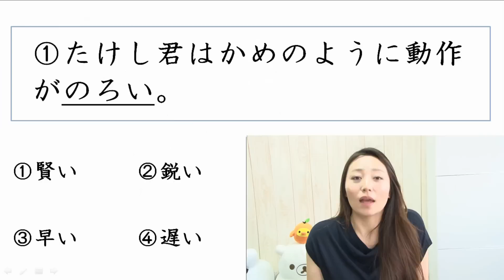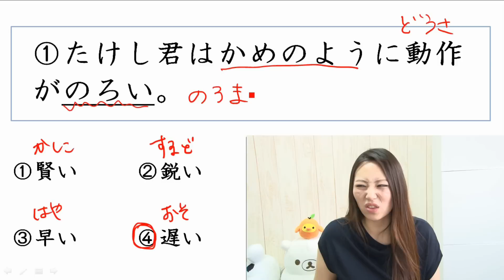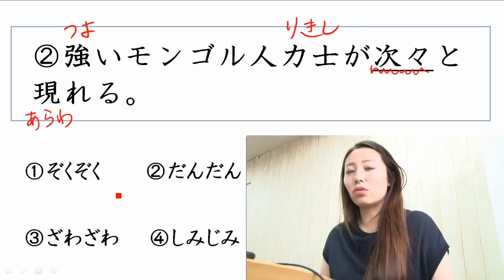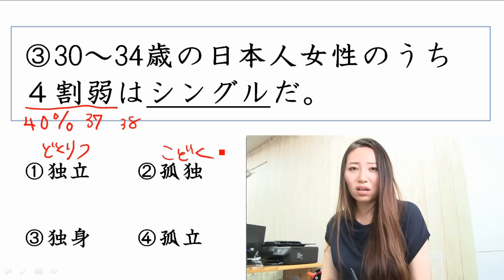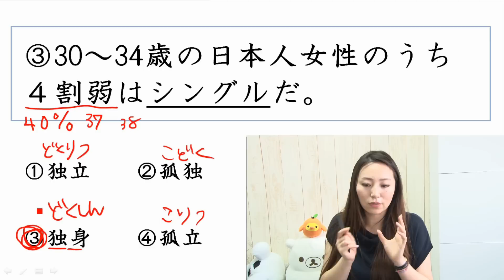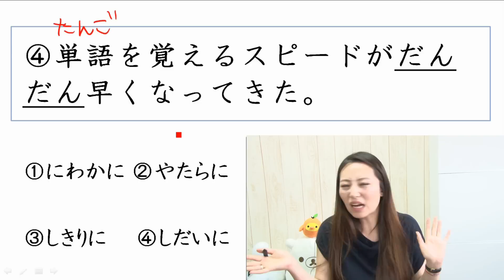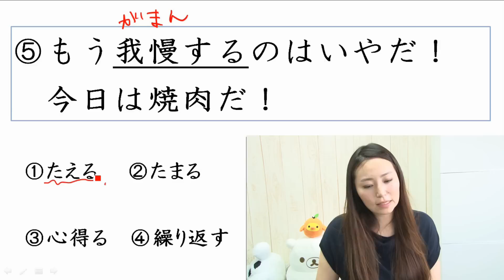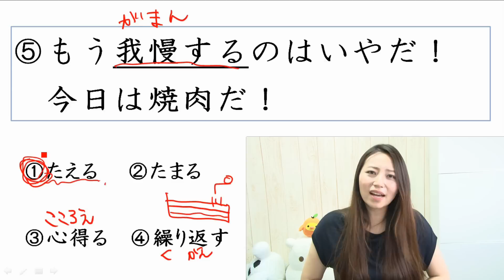Learn Japanese JLPT N2 文字語彙 実践問題 #11/18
Hello! Learn Japanese for free with Nihongonomori!

Then you found the right place! In Nihongonomori, There are more than 700 videos just waiting for YOU! We have a great variety of videos, such as JLPT preparations for all levels of fluency, Japanese for English Speakers, “A little bit dangerous Japanese” which covers Japanese slang and contemporary Japanese. For viewers who want to learn Japanese dialect, we have West Japan dialect videos and many more!!!

Other lectures and Q&A!
Other Japanese language lessons
Please learn Japanese by visiting our online free Japanese website.

日本語の森
Nihongonomori